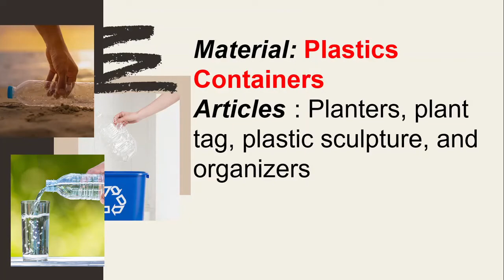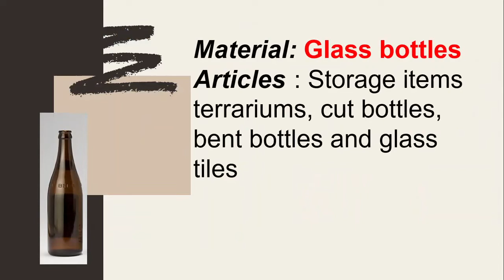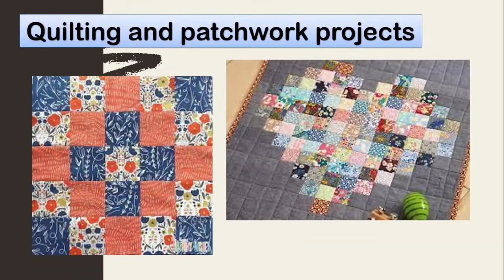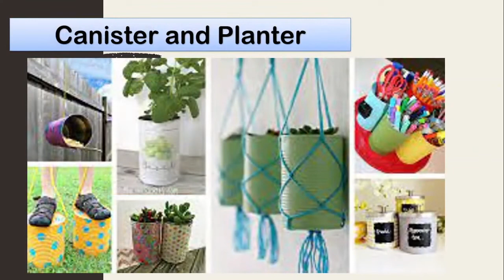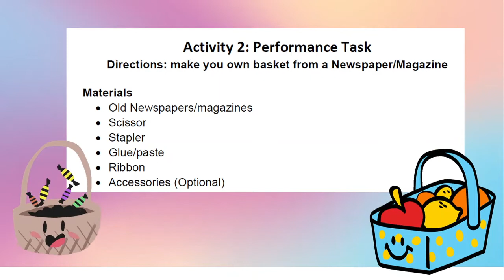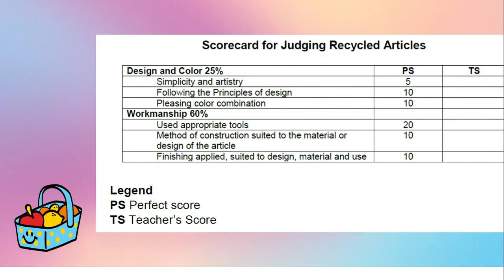TLE 7 HANDICRAFT WEEK 3 MELC Common materials in Recycling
Material
Articles
1. Paper
Paper woven basket, paper mache’ articles, paper beads, paper sculpture, boxes for gift wrapping, album covers and paper bags
2. Plastic containers
Planters, plant tags, plastic sculptures and organizers
3. Glass bottles
Decanter, storage items terrariums, cut bottles, bent bottles and glass tiles.
4. Fabric scrap
Quilting and patchwork projects, rag rugs, doilies, runners of hand stitched circles of fabrics, stuffed toys, hair accessories, fabric flowers and collages.
5. Yarn wastes
Rugs, tapestries, embroidery, yarn dolls, crocheted or knitted articles, and string art.
6. Tin cans
Canisters, storage bins, planters, baking tins, candle holders, kerosene lamps, metal art and water catchers